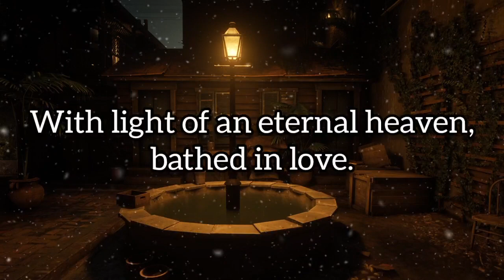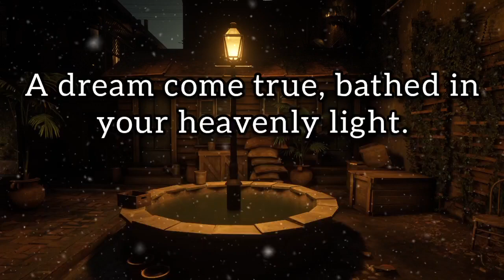With Light Of An Eternal Heaven